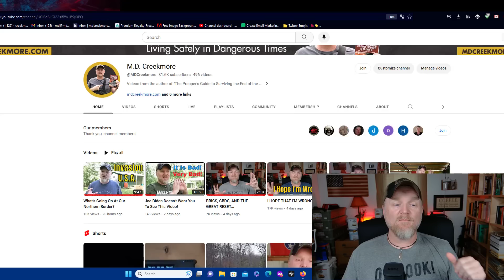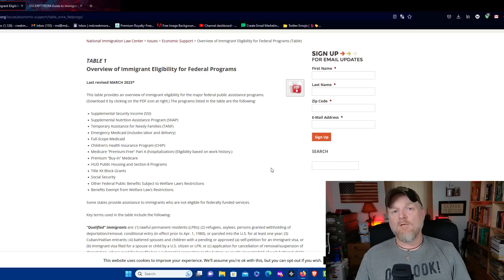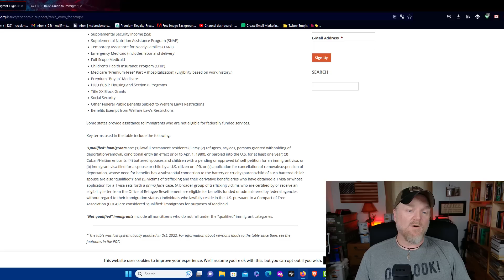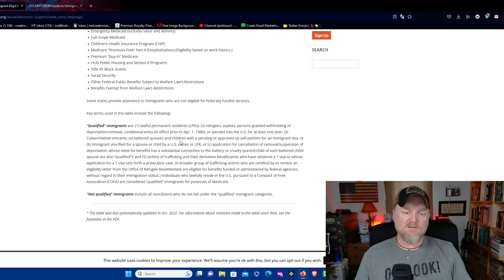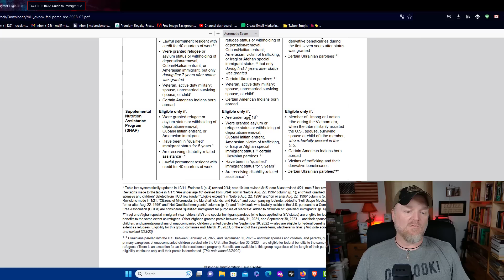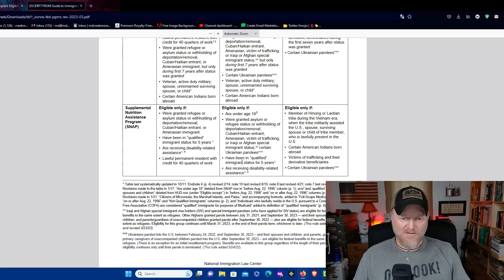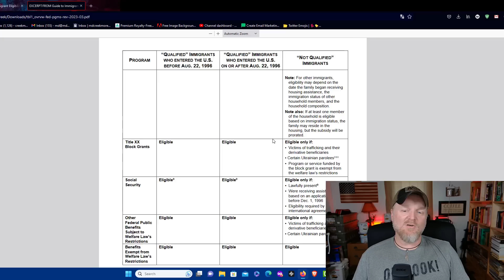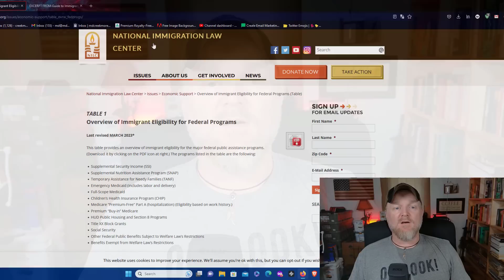Haters Gonna Hate and Trolls Gonna Troll 😠